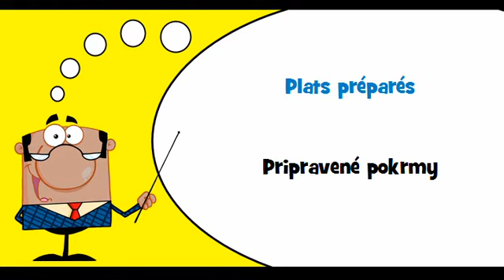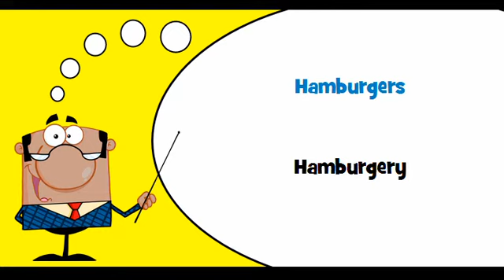VOCABULAIRE FRANÇAIS SLOVAQUE # Thème = Préparations alimentaires